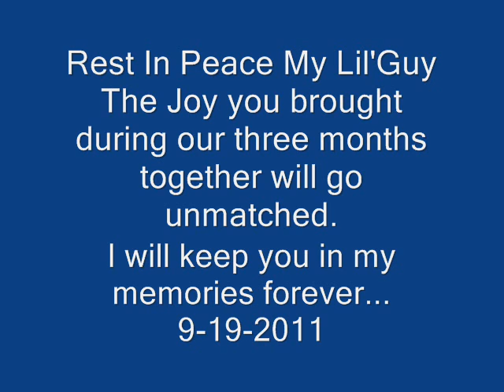The Short and tragic life of my lil Guy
A photo montage of a 13 lined ground squirrel I raised from a near dead baby to a thriving young adult.

As I was slowing preparing him for release over the course of a week and a half I left him for a short while only to return to find a soon to be dead feral cat torturing him to death.I ran after the disgusting cat but he took him into the grove and disappeared with him.I searched for hours but all was lost.